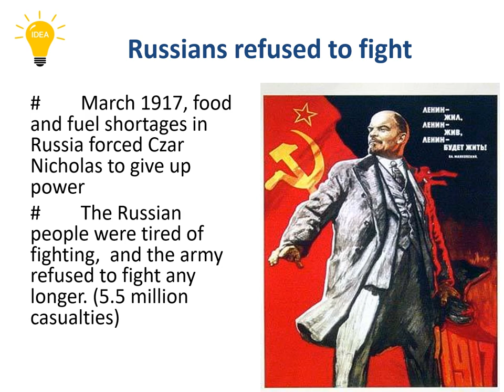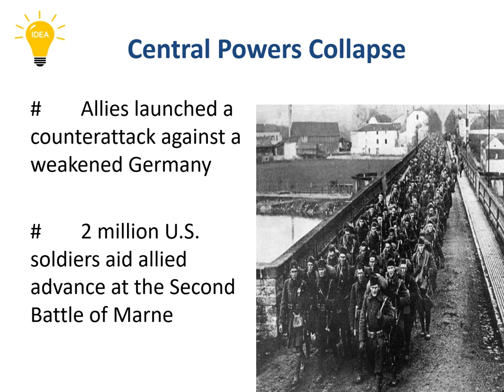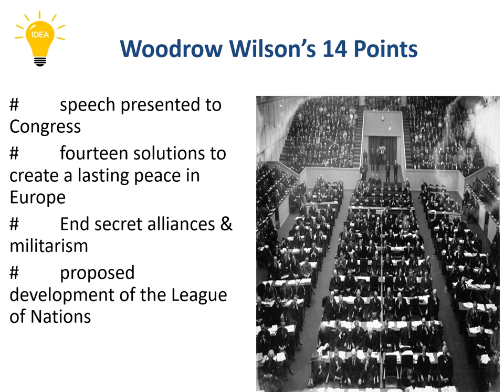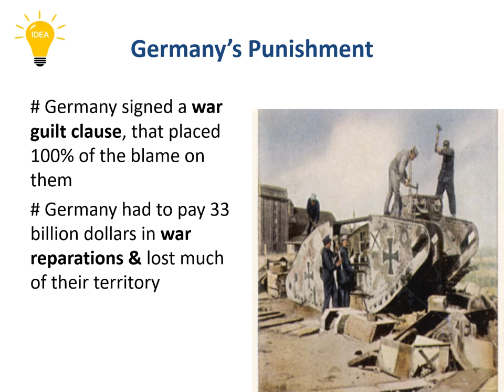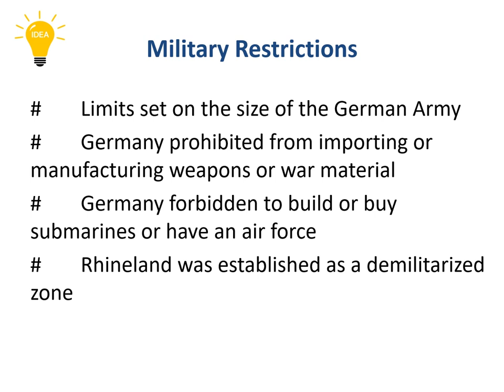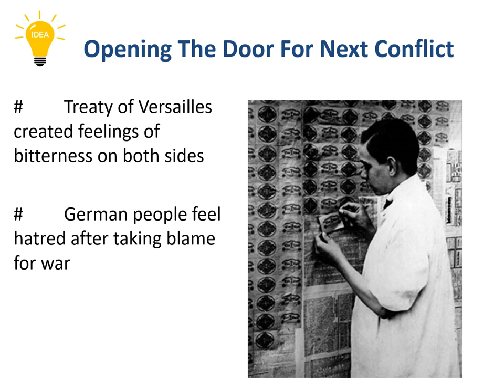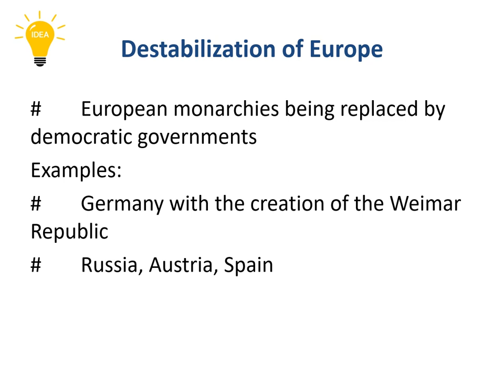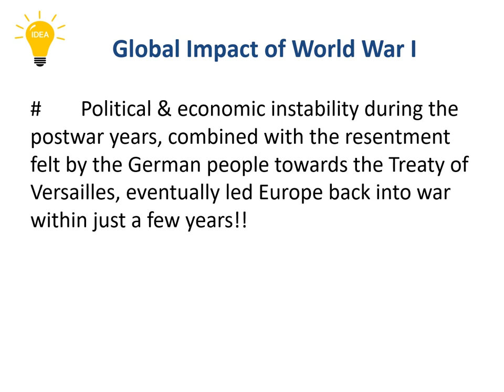Aftermath of First World War.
208 Views - Feb 7, 2024 80% . 4.04K/5K you like my contents?
Aftermath of First World War explained. In this video we used NCS music. Thanks to NCS music.